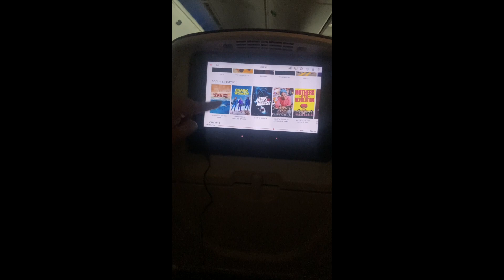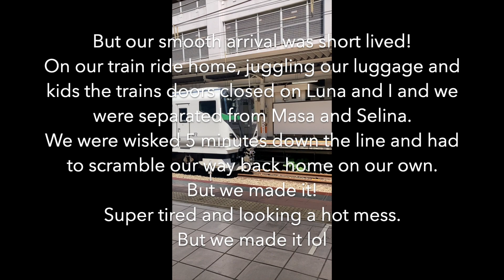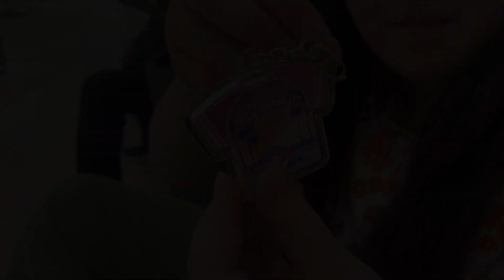Toddler in Tokyo! Flying with a Toddler, Shopping, Parks and More!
Finally after 4 long years we are back in Tokyo! Living our best lives and sharing sweet baby Luna with the family!
Uploading family adventures... Let's be honest theyre pretty much "home movies" and we ourselves are the ones who watch them the most lol